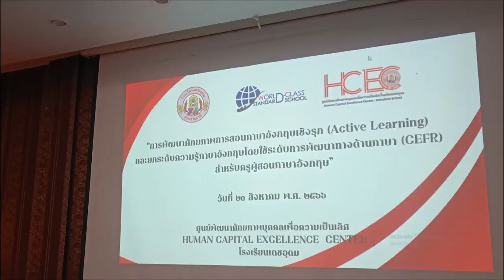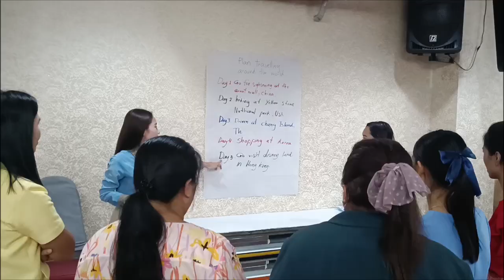Teaching for Success, HCEC Detudom, Ubon Ratchathani, Aug 20, 2023